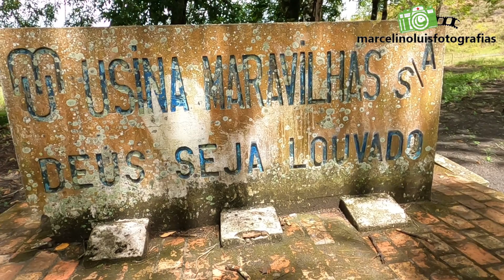Goiana XCM 2 Edição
Evento muito legal, circuito de lugares lindo e também de ladeiras kkk